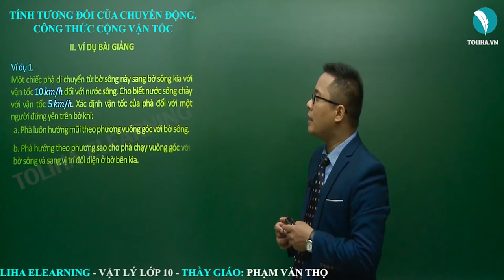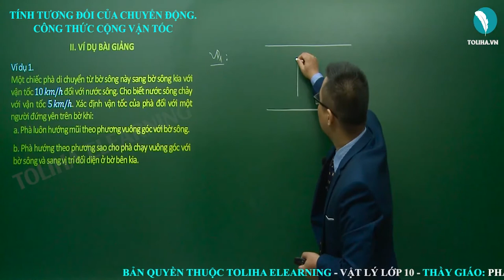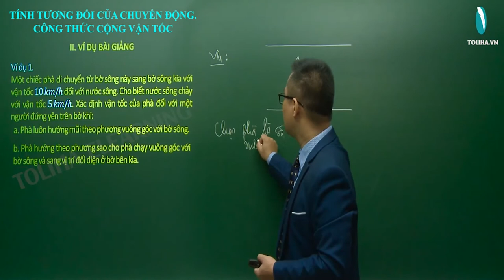Tính tương đối của chuyển động - Công thức cộng vận tốc - Vật lí 10 VD